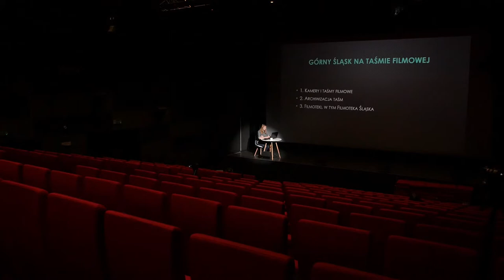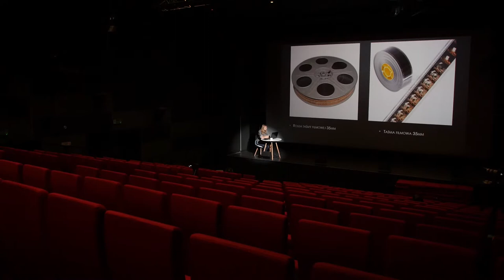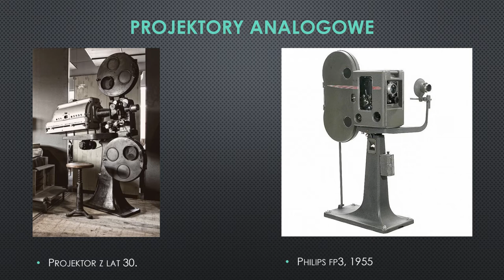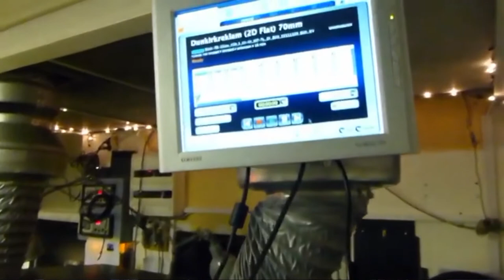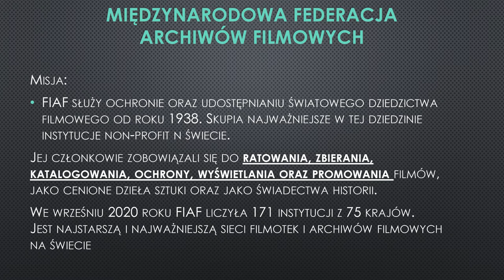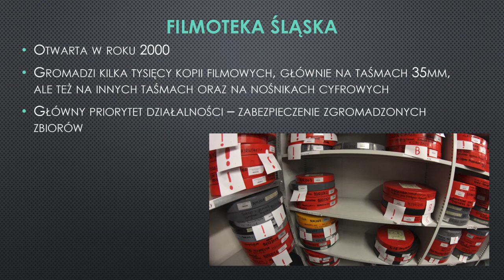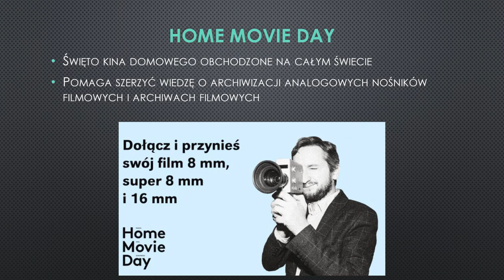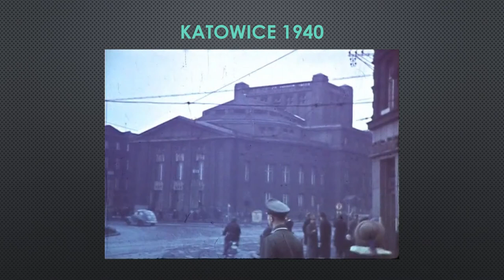Kino Zacisze - Śląski senior 2020 - Górny Śląsk na taśmie filmowej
"Śląski Senior 2020: Cyfrowa reaktywacja" to cykl wykładów popularyzujących i specjalnych pokazów filmowych przedstawiających oblicza filmowej cyfryzacji i digitalizacji w Polsce i na świecie. Spotkania odbywały się w Kinie Zacisze w Piekarach Śląskich w dniach 16 września - 25 listopada 2020. Z powodu zamknięcia kin postanowiliśmy nagrać dwa ostatnie wykłady i zaprezentować je w internetowej przestrzeni.
Projekt został sfinansowany w ramach Marszałkowskiego Budżetu Obywatelskiego Województwa Śląskiego na rok 2020.
Realizacja projektu: Stowarzyszenie Przestrzeń Otwarcia
Realizacja wideo: Adam Mikosz i Jakub Dziewit

Prelekcję pt.: "Górny Śląsk na taśmie filmowej" wygłosił Patryk Chromik - specjalista ds. programu w Kinie Kosmos/Silesia Film
 W filmie wykorzystano następujące materiały:
Filmoteka Śląska, W małym kinie, fot. Anna Brzezińska-Czerska

filmy:
Kamera Edisona rejestruje kichnięcie / Fred Ott's Sneeze, reż. William K.L. Dickson, USA 1894, dostęp: Library of Congress
Sundara Purushan, reż. Jose Thomas, Indie 2001; Film Projector India 35mm, Semma Sunil, Mumbaj, Indie 2013
Rzymskie wakacje, reż. William Wyler, USA 1953; Roman Holiday: film restoration / Restoring Roman Holiday, Paramount Pictures, USA 2002
Sól ziemi czarnej, reż. Kazimierz Kutz, Polska 1970; Rekonstrukcja cyfrowa filmu, WFDiF Studio Filmowe Kadr 2017
Katowice 1940, 1940, Filmoteka Śląska